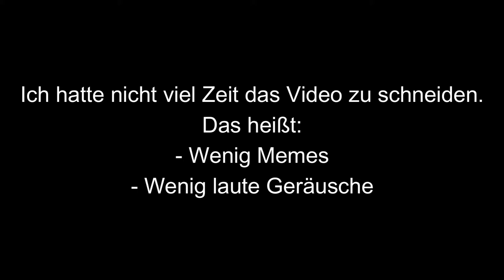Ein Nerd als Killeragent- Roblox|| Phantom Forces [Deutsch/HD]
In diesem Video Spiele ich Phantom Forces in Roblox.- ist nicht so cool geworden. Außerdem verläuft, dass Ganze am PC. Was die Sache noch viel Cooler macht. roblox. Tik Tok. Abo zocken.telamon builderman shirt t-shirt pwn pwnage pwned epic cool jean clothes muscle cloak armor hoodie jacket free DC Camo Camouflague Camouflage camoflage American Eagle admin vip funny awesome fun cheap best selling paintball skate camo army general private christmas elf elves presents pvt gun ninja armour halloween summer spring girl man boy woman winter fall autumn dead killed own ownage owned 1337 leet SWAT black green yellow orange purple blue red white toon stealth assassin default 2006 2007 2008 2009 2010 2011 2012 tix tickets robux suit tux tuxedo top F.E.A.R. FEAR RAT R.A.T. UCR U.C.R. uniform fusion olympics x-101st jesus christ god batman spiderman superman hulk iron man indiana jones wii jersey soccer football basketball baseball pirate soldier future futuristic free cool tight dog dawg animals formal peace love chest hair arm hair back hair and happiness hate h8 muscle stripes cats stealth pilot telamon free VIP funny awesome flames dogs fur gir builderman anti noob fat muscle super superman spiderman green goblin joker jacket free jacked fun VIP 1waffle1 cafe orange blue grey black red purple turqoise stripes DC volcom tan pink coolest best money nothing family guy stewie peter meg lois quagmire giggity haha lol happy time rich most awesome contest winner best selling =D roblox scatman skull god mini chris cowboy spy zombie batman simpsons bart maggie marge vike gogocrazy monkey sloth pig evil dark super script lesson mini cool blockhead hoodie LOL :D :) :( Cool DC disney shirt pink OUT in rubbish hobo numa poke jacket 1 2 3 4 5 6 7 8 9 monster energy fallen twilight zoo york american eagle abercrombie hollister epic best lolwut skater sk8er Neon Slenderman Hot Cool Chill Red Violet Purple 1337 Awesome Girl Boy Guy Woman Man Blue Green Yellow Orange Jacket tux Tuxedo Penguin Bear Vegetarian Apple Bannana Epic Face white Cat Love Mom Dad OMG Ownage Sweet Monster Jacket Green Jacket Blue Red Yellow Tux Boat ship space suit fear shoes double energy darkness free AMAZING ownage epic face mom scared noobs who buy this shirt motor cycle helmet pants of glory fire ice water darkness light golden gold goldy sheep tuxedo red green blue orange black grey white purple pink modern military tutorial town and city cowboy wild west medieval knight warrior Xanwood chicken assassin asasin bounty hunter zombie body armor telamon brighteyes lime builders club BC tank tanktop freddy freddies TMM murder the mad murderer soccer football basketball baseball pirate soldier future telamon builderman shirt t-shirt pwn pwnage pwned epic cool jean clothes muscle cloak armor hoodie jacket free DC Camo Camouflague Camouflage camoflage American E